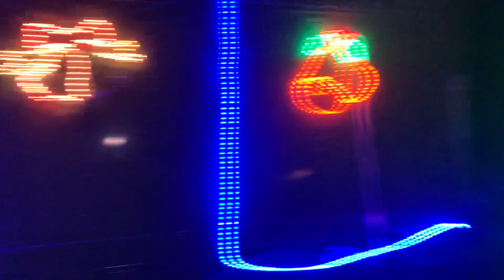SP 5472 Leads NCRY Holiday Train Of Lights Excursion Into Sunol Depot (Sunol, CA)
Here’s my video of the Niles Canyon Railway Train Of Lights Excursion Train arriving into the Sunol Depot to pick up the passengers.

› chasefan...ChaseFan No. 9 (Merry Christmas ...